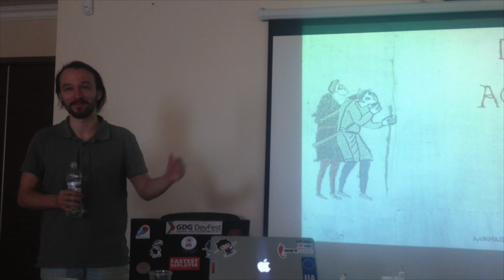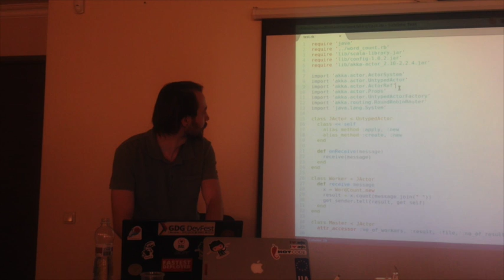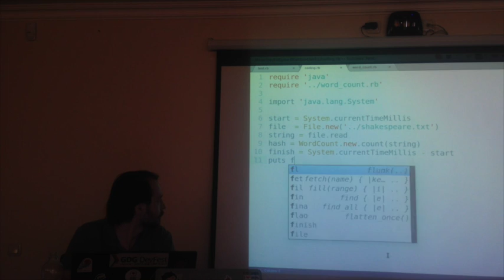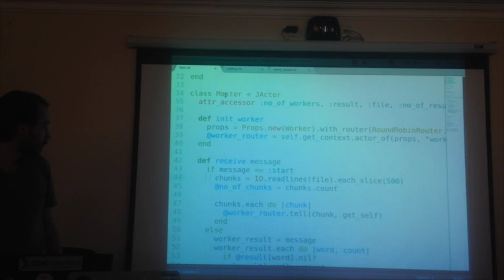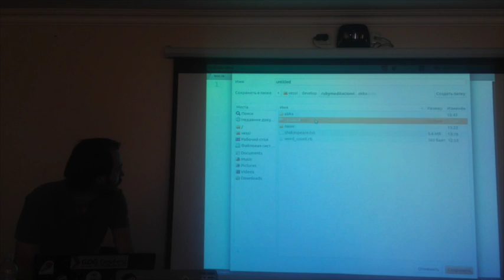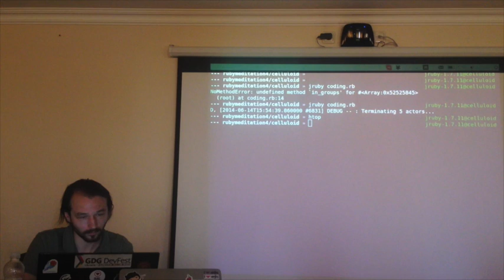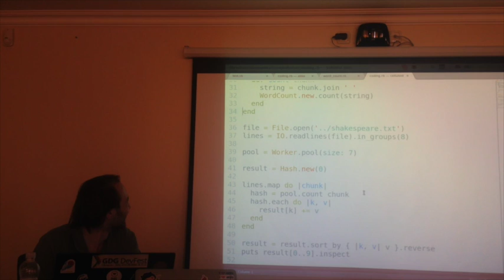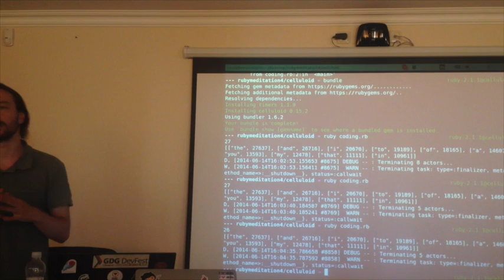Ruby on actors, Mikhail Bortnyk from R&R Music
RubyMeditation 4, 14 июня 2014